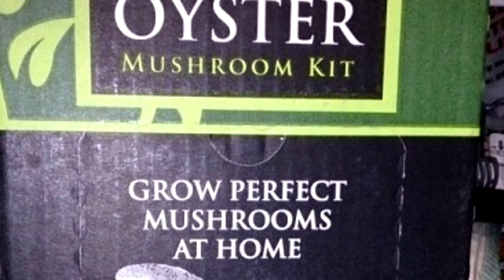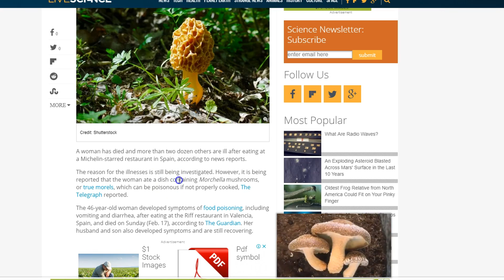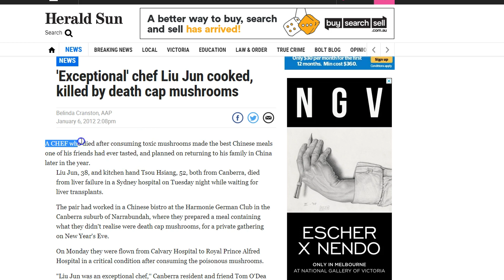Why Foraging for Wild Mushrooms is NOT for Me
I went mushroom foraging and what I found may surprise you because it certainly did surprise me!